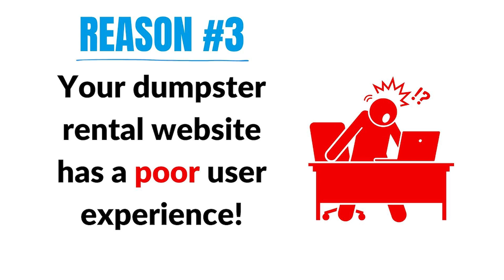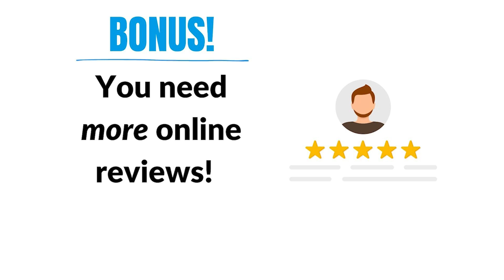Top Mistakes Your Dumpster Rental Website is Making! 🔍💼🚫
Is your roll-off dumpster business missing out? 🤔 Don't let competitors steal your potential customers! In this video, we dive into:

📱 Why mobile optimization is KEY
🖱️ The importance of a clear call to action
🤖 User experience pitfalls to avoid
🌟 BONUS: The power of online reviews

Shout out to our friends at @BlackRifleCoffeeCompany